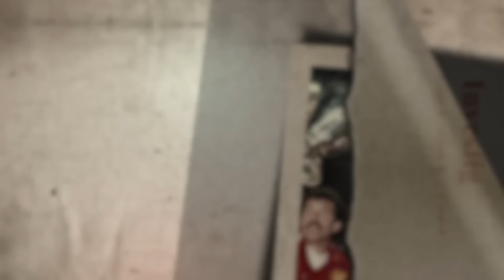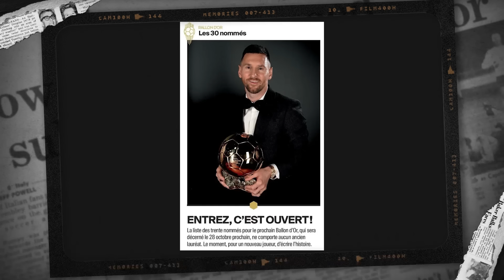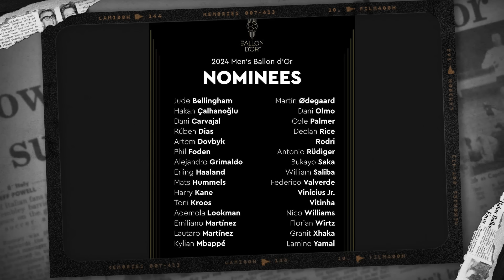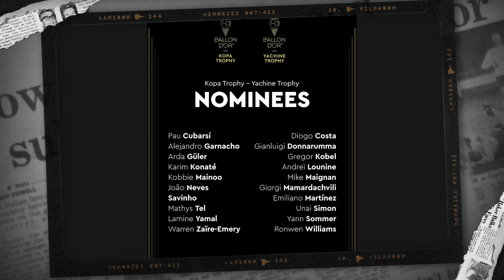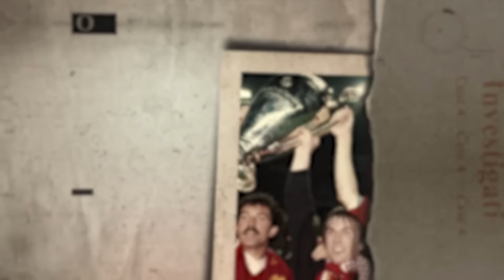บัลลง ดอร์ 2024 สู่ยุคใหม่ที่ไร้ "เมสซี่ - โรนัลโด้" | On The Rock - Case 77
นิตยสารฟร้องซ์ ฟุตบอล เปิดโผผู้มีรายชื่อเข้าชิงรางวัลต่าง ๆ ในงานบัลลง ดอร์ ประจำปี 2024 ออกมาเป็นที่เรียบร้อย โดยปีนี้มีรางวัลใหม่อย่างโค้ชทีมชาย-หญิงยอดเยี่ยม กับสโมสรแห่งปีด้วย

และถือเป็นปีแรกนับจากปี 2003 ที่ในรายชื่อ 30 แคนดิเดตรางวัลเด่นสุดอย่างบัลลง ดอร์ ชาย ไม่มีชื่อของ ลีโอเนล เมสซี่ (8 บัลลง ดอร์) และ/หรือ คริสเตียโน่ โรนัลโด้ (5 บัลลง ดอร์) อีกต่อไป

On the Rock เคสที่ 77 นี้ ขอเล่าขานถึงวิวัฒนาการแห่งบัลลง ดอร์ และวิพากษ์ตัวเต็งของรางวัลต่าง ๆ ในปีนี้ ก่อนที่เราจะได้บทสรุปกันในวันจันทร์ที่ 28 ตุลาคม 2024 และสำหรับใครที่มีตัวเลือกอยู่ในใจแล้ว แสดงความเห็นกันมาได้เลย